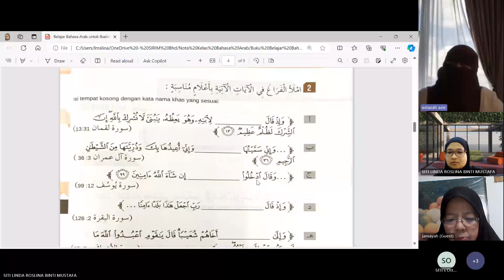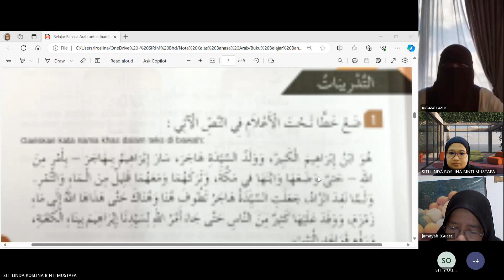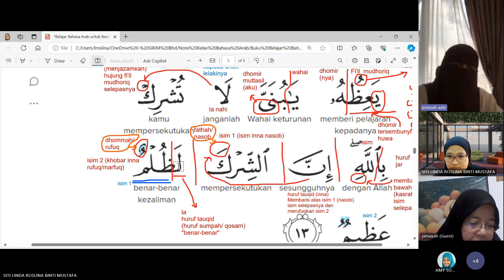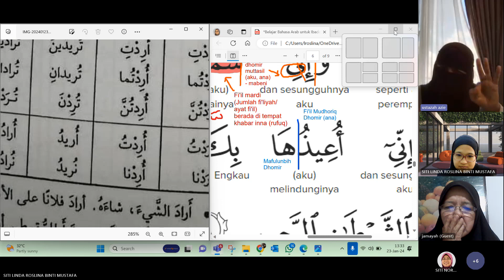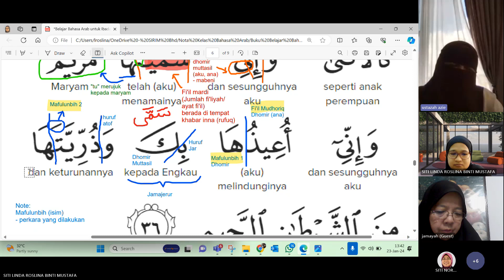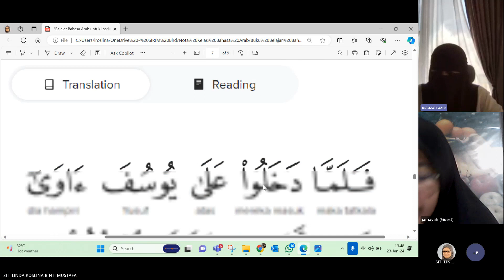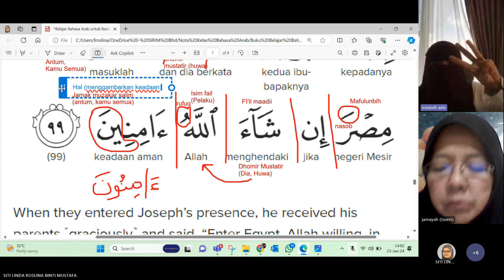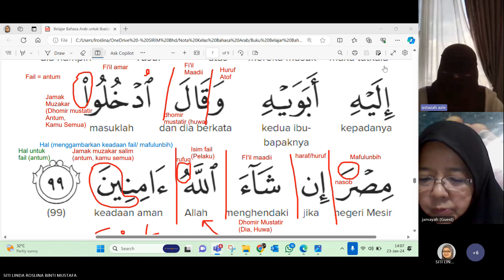Kelas Bahasa Arab bersama Ustazah Aziah_ms 36 Buku Belajar Bahasa Arab Untuk Ibadah (23 Jan 2024)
Anjuran PERKIS SIRIM